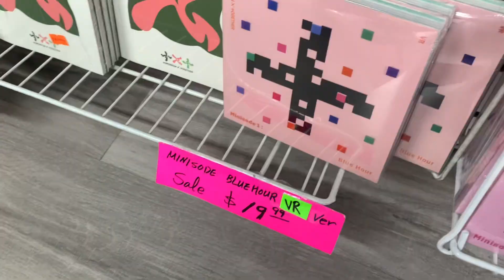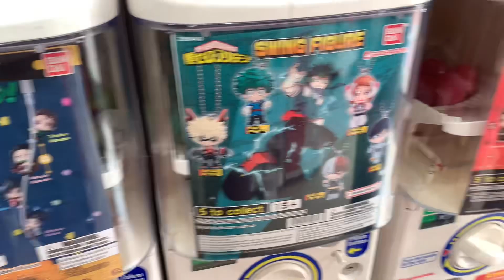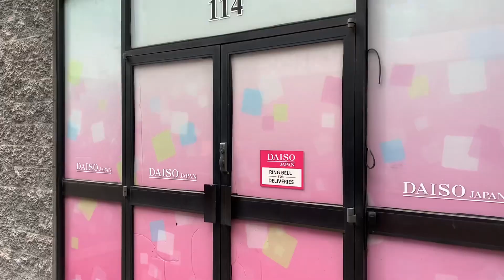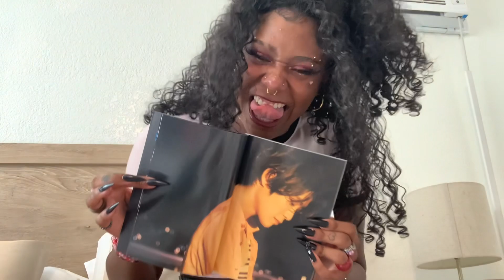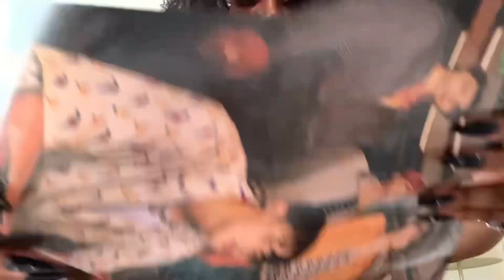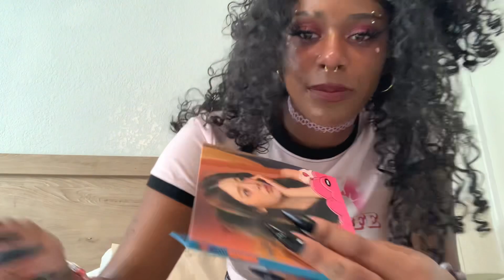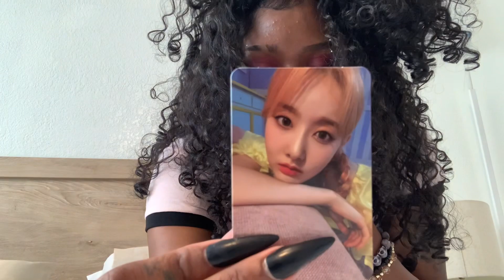✿ Vlog 003 | Little Tokyo ✿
Hi guys! Another new video… I know right we are all shocked. Anyways in this vlog I explore little Tokyo LA I hope you enjoy don’t forget to watch in 1080P MWAH!!
ʚїɞ MUSIC

Sub count:59